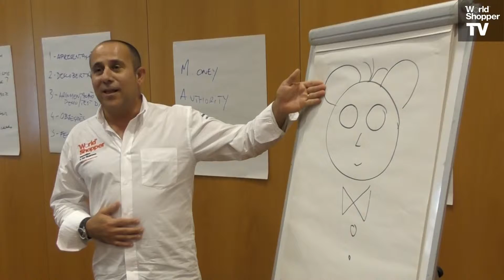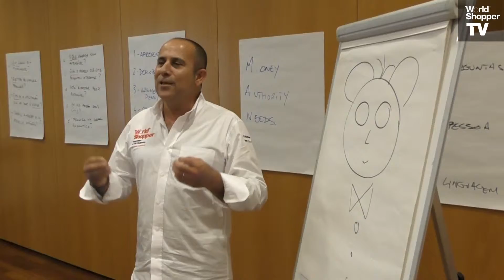Entrámos de rompante numa ação de formação World Shopper...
Veja o que aconteceu...

Curso de Profit Builder da Volkswagen Financial Services, em Lisboa.

- Formação | Consultoria | Digital Marketing | Avaliação da Satisfação Cliente | Conferências